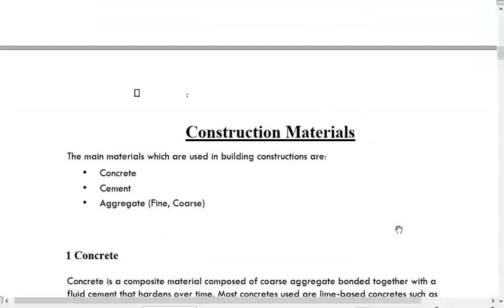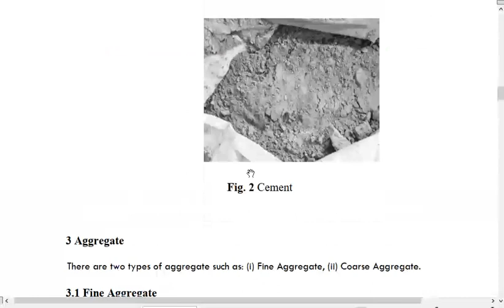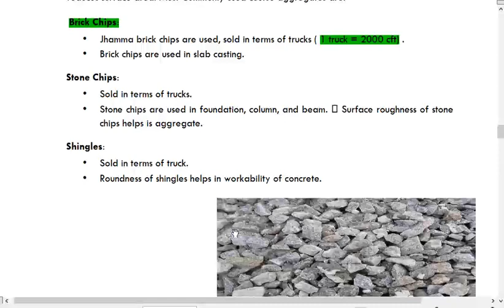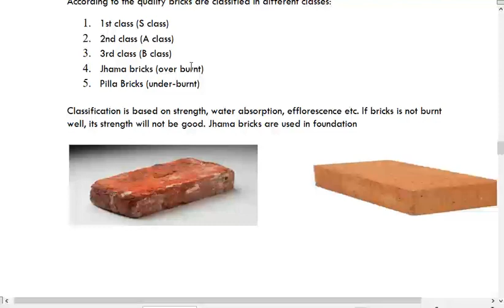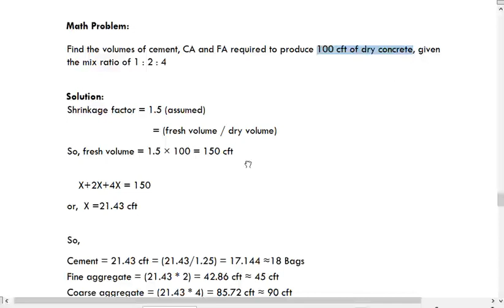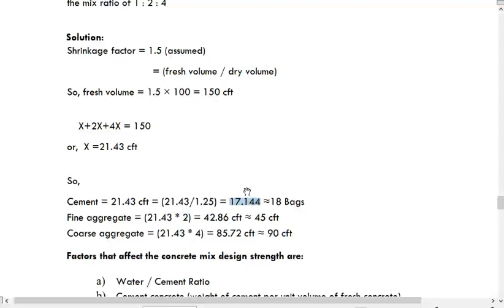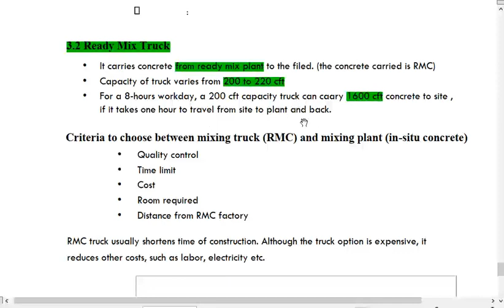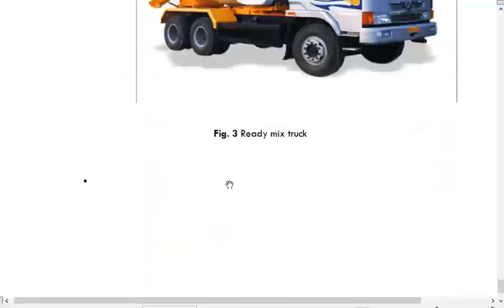D.C.(Construction Materials, Mixing & Placing of Concrete)-